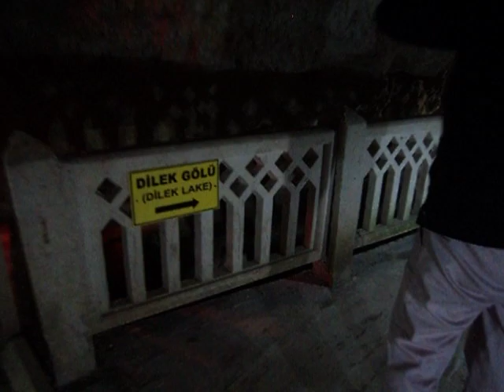BURDUR İNSUYU MAĞARASI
Yıllar önce gezdiğimiz burdurdaki  insuyu  mağarası